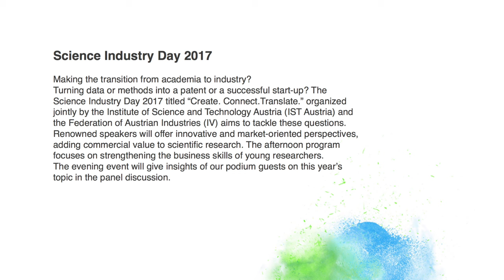Science-Industry Day 2017 - Create. Connect. Translate. - Short version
The Science Industry Day 2017 brought together experienced entrepreneurs, young founders, and scientists. Organized jointly by IST Austria and Federation of Austrian Industries, the event on September 27, 2017, addressed questions such as how the transition from science to industry can work and how data or methods are turned into a patent or successful start-up. The panel discussion gave insights on this year’s topic in the panel discussion: Create. Connect. Translate.